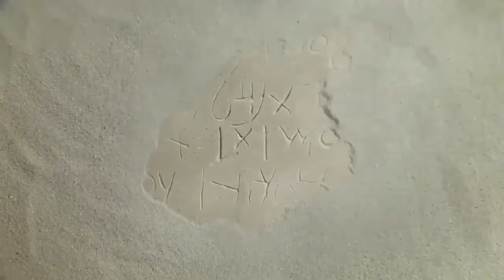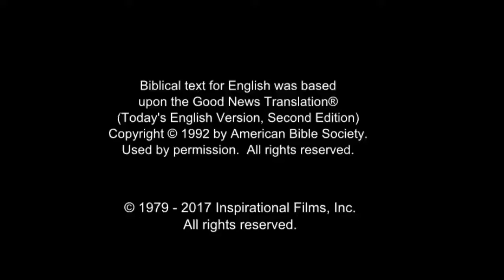All Nations Life Saving Message! Call On Jesus Name! Be Saved Forever! Risen Jesus Saves!!!(32)